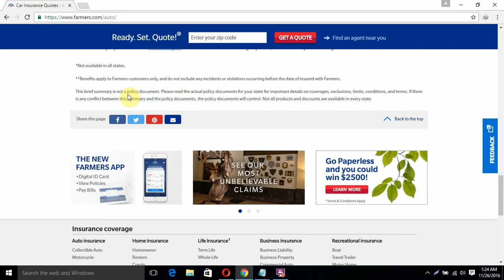Farmers insurance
return link1 Life insurance issued by Farmers New World Life Insurance Company,
3003 77th Ave SE, Mercer Island, WA 98040.
Products & features may not be available in all states & may vary by state.